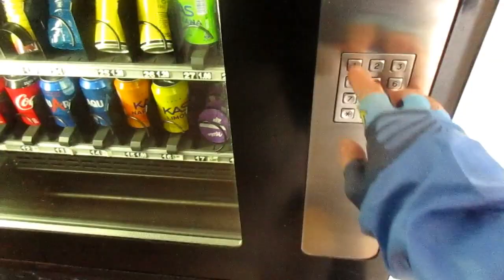CASI me ahogo en la MINA ☣️ de agua 2 parte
Madre mia! 😡🤬